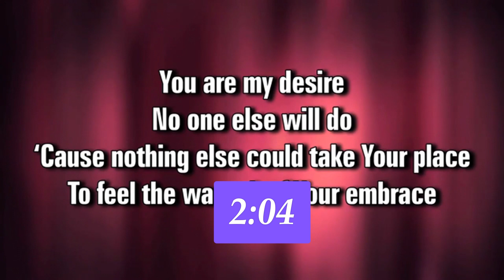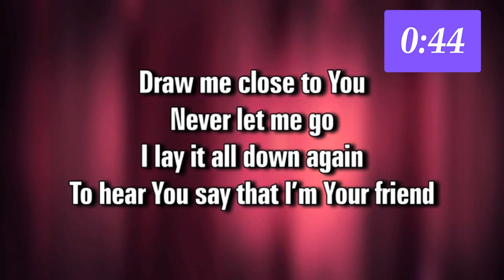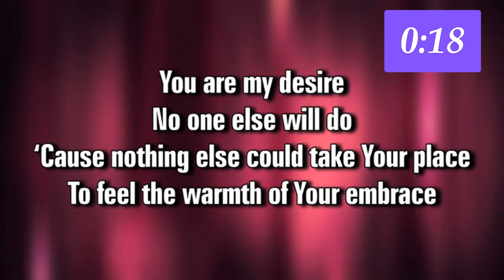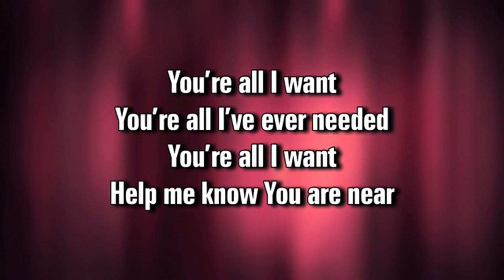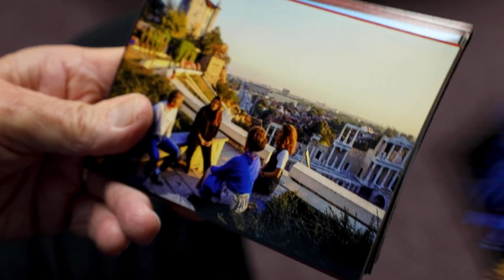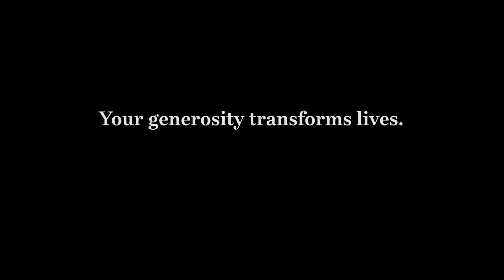Praying Like Jesus, Pt. 120: With Christ in the Old Testament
Tonight was a brief observation of Christ as seen in the Tabernacle in the Wilderness.